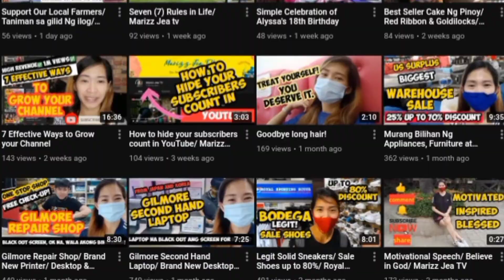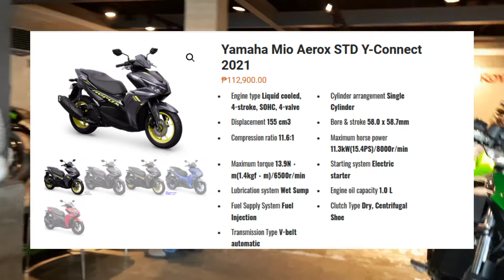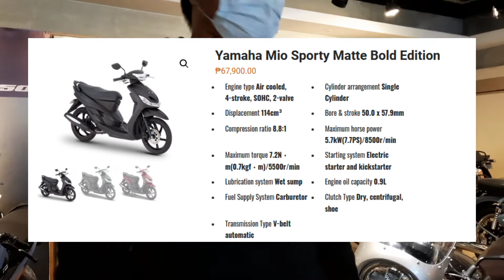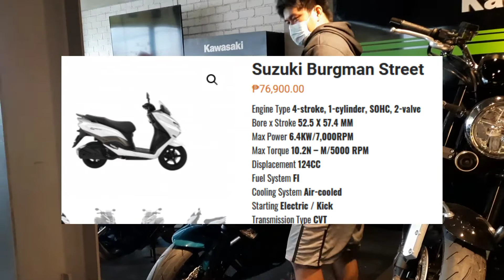BIGBIKE MOTORCYCLE SPECS and PRICE UPDATE/ Motorcycle City in Cainta/ Marizz Jea TV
Hi mga ka Bes, we feature specs and price update of multi-brand BIGBIKE motorcycle. Pinuntahan namin ang isa sa mga sikat na Motorcycle City, bilihan ng bigbike sa Cainta, along KM17 Ortigas Avenue Extension Brgy. Sto. Domingo. Dito sa Motorcycle City Showroom, grabe napaka angas ng mga unit nila dito comes with multi-brand like  Yamaha, Kawasaki, Royal Enfield, Benelli, Suzuki, and Honda. We are here para e vlog sana mga repo units nila but unfortunately out of stock na pala. We post selected featured motorcycle with its specs and price range. If interested ka  ka Bes you can direct message them to the following link: